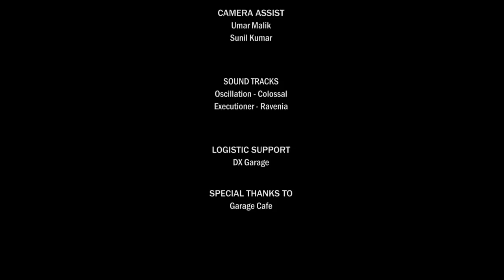UAE Dodge Club - Volume 4 - by Rated Motors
Yearly as Dodger's we release video showcasing our love for the Muscle, Command & Power, which Dodge as a car depicts.

This year we have come with something bigger and better.